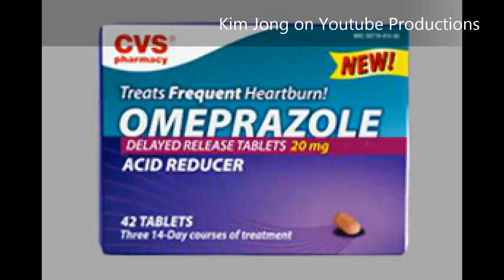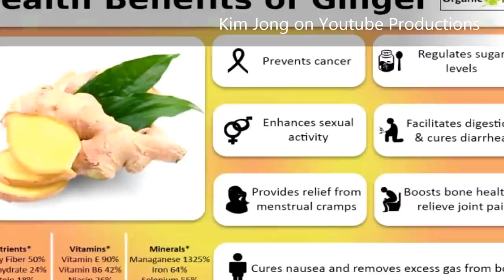Pinaka 🔴 mabisang gamot sa Sakit ng Tiyan,Reflux,Hyper Acidity,Ulcer | Home Remedy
USAPANG KALUSUGAN NAMAN TAYO MGA KABABAYAN
BEST HOME REMEDY For ACID REFLUX, ACIDITY,Hyper Acidity SAKIT NG TIYAN, ULCER, Sa Taong Acidic. may kabag,Mahangin, Nangangasim na Tiyan  , Laging nasusuka  o pakiramdam ay naduduwal   Pero hindi Buntis..